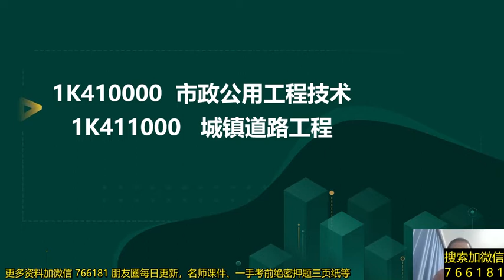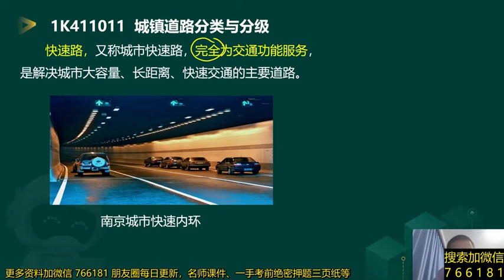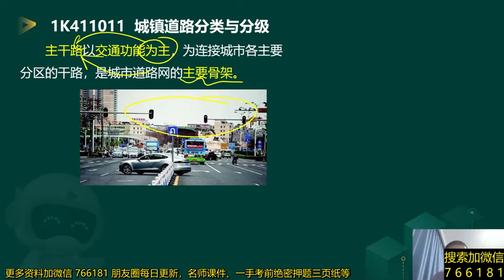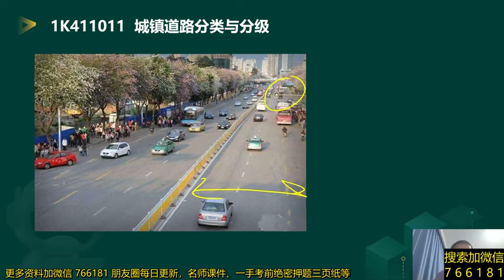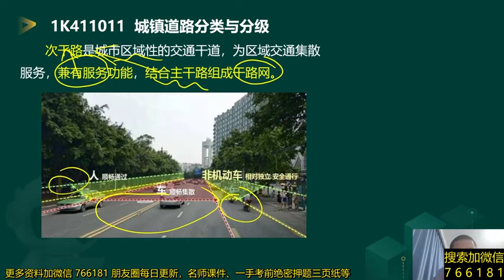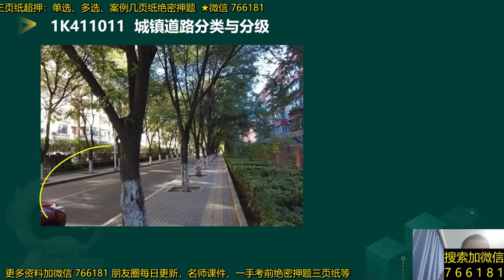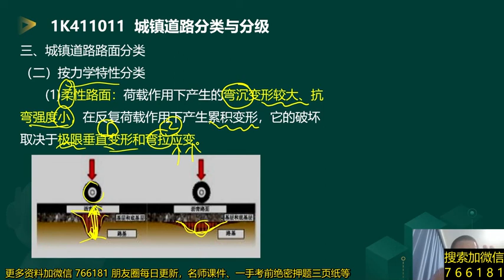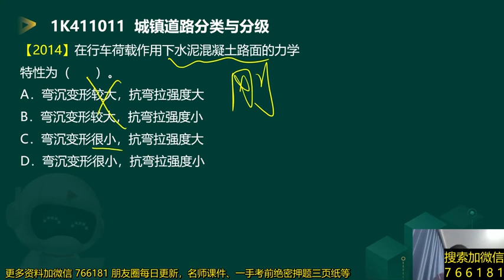2022 一级建造师 市政 郭伟 精讲班001 城镇道路分类与分级